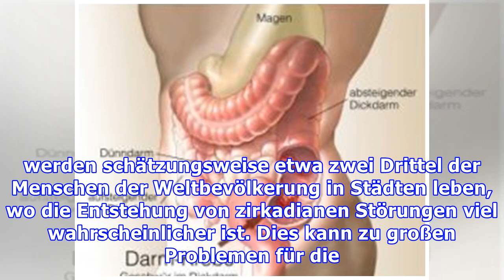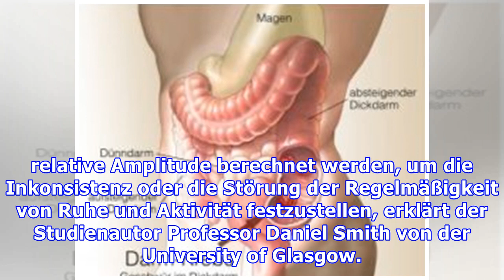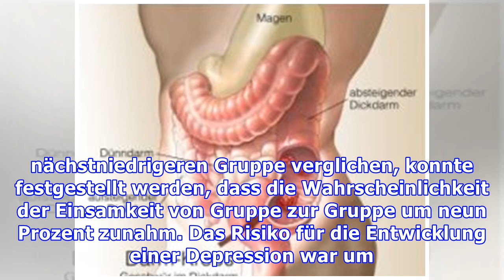Tagesrhythmusstörungen sind oft Ursache psychischer Leiden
Wie wirkt sich ein gestörter Tagesrhythmus auf die Psyche aus? Wenn Menschen unter Stimmungsstörungen, dem Gefühl der Einsamkeit und des Unglücks leiden, kann ein gestörter Schlaf-Wach-Rhythmus von Ruhe und Aktivität der Ursprung dieser Probleme sein. Forscher fanden jetzt heraus, dass Störungen der sogenannten zirkadianen Rhythmen eine Ursache für psychische Gesundheitsprobleme sein können. Die W...